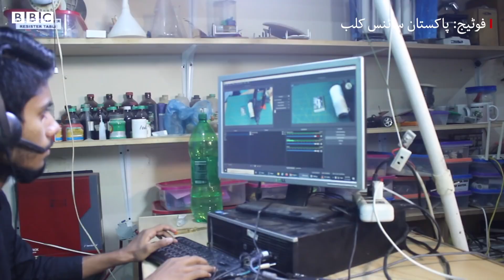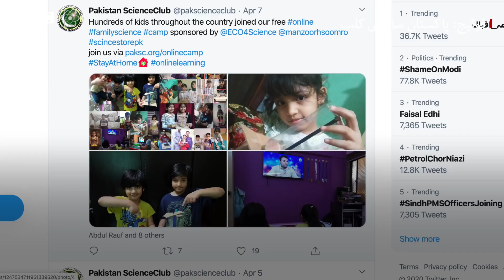BBC report on Pakistan Science Club's Online Family Science Camp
Video Source: BBC Urdu